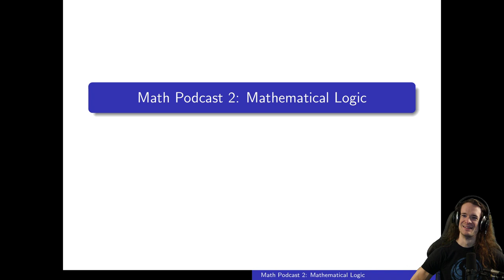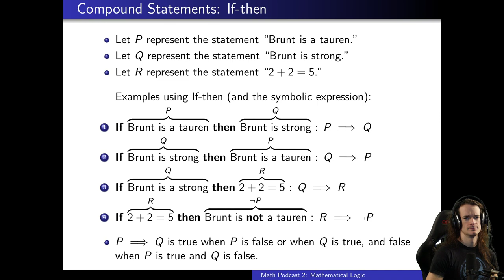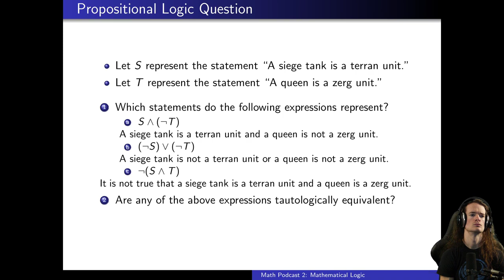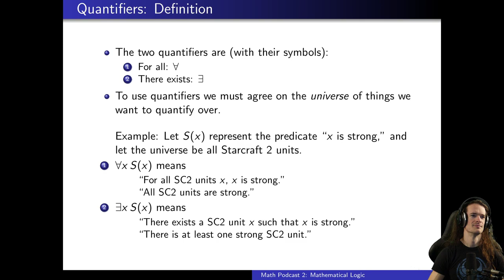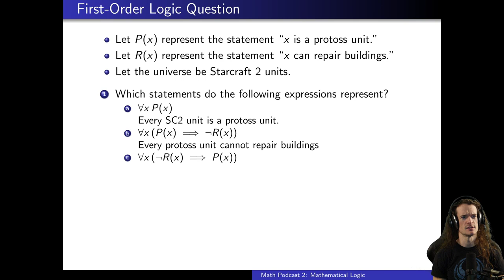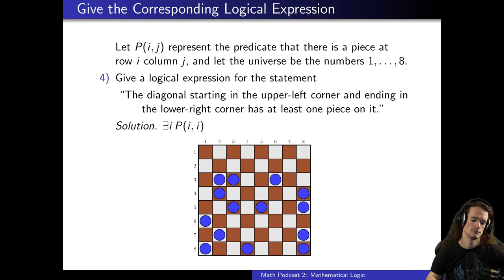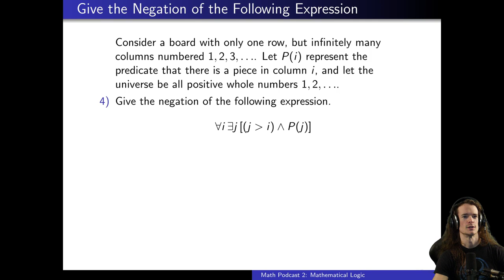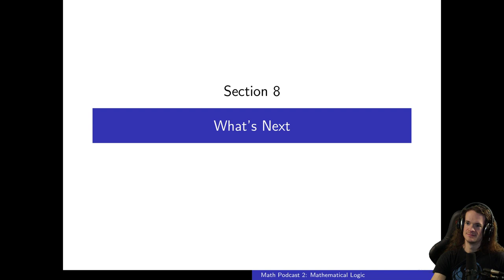Math Discussion 2: Mathematical Logic - (Voice of Neuro Podcast)